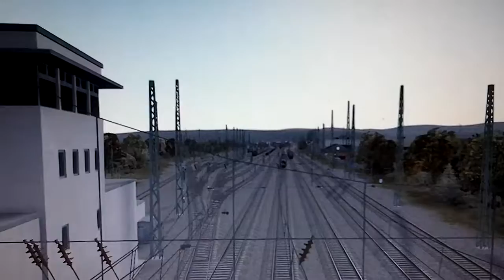UDD CLASS 37 RAME MK1 GREEN TS 20I6